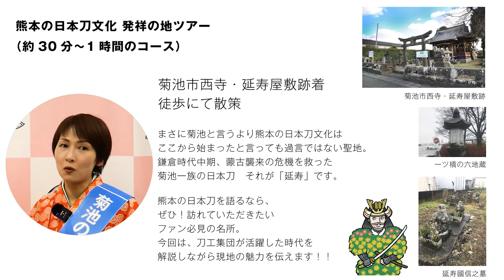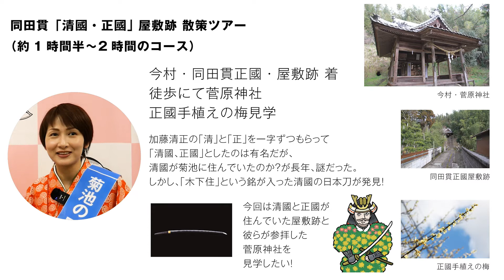延寿・同田貫ルーツを巡る旅【菊池の観光プラン総選挙2022】｜菊池ファンクラブ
菊池の歴史・刀剣党への投票はこちらから

＼今年もやります！菊池ファンクラブ総選挙！／

今年は、4党の党首それぞれが
推しの「観光プラン」で総選挙。
皆さんが体験してみたい「観光プラン」に清き一票をよろしくお願いいたします。

投票期日：2022年3月6日（日）～3月20日（日）
プレゼントの抽選権を得るには【会員登録】を必ずお願いいたします！